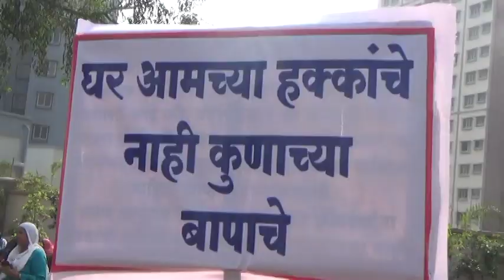KALYAN- रेलवे प्लेटफार्म एक के बहार दुबारा रिक्शा स्टैंड की मांग उठी गायसमुंद्रे ने दिया निवेदन